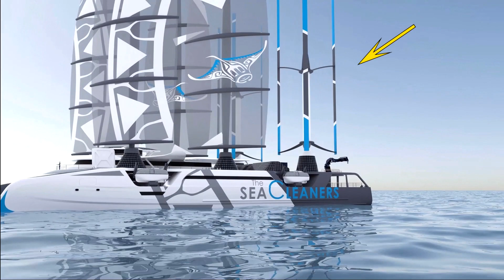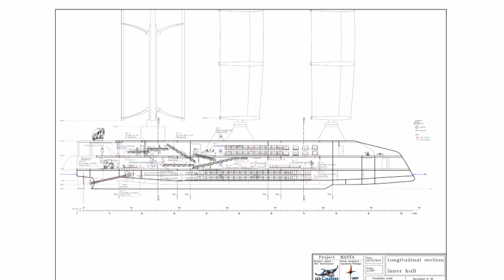The SeaCleaner - Le défi d’Yvan BOURGNON contre la pollution plastique des océans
Le navigateur aventurier franco-suisse Yvan Bourgnon a dévoilé hier en avant première la maquette au 1/80e du « Manta », futur quadrimaran géant collecteur de déchets plastiques dans les océans imaginé par l’association The Sea Cleaners qu’il préside. Ce navire révolutionnaire combinera les énergies renouvelables pour atteindre une autonomie totale, et accueillera en son sein une véritable usine de tri, compression et stockage des déchets plastiques récoltés (plus de 250 tonnes de déchets pourront être stockées dans ses coques avant d’être rapatriées sur terre).